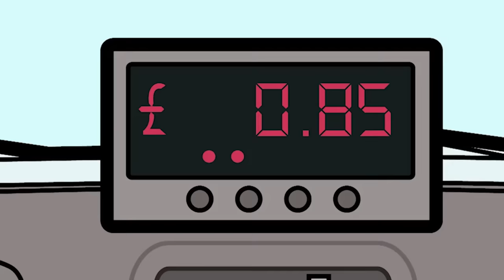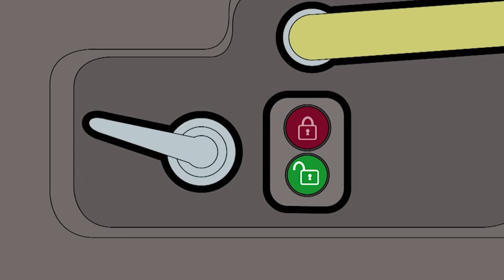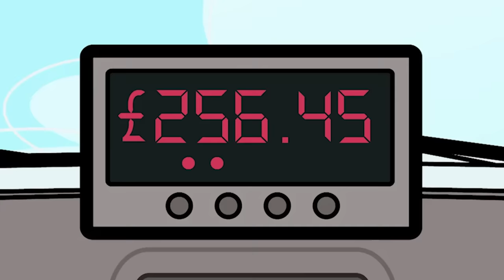Cash Machine | Mr Bean | Cartoons for Kids | WildBrain Happy